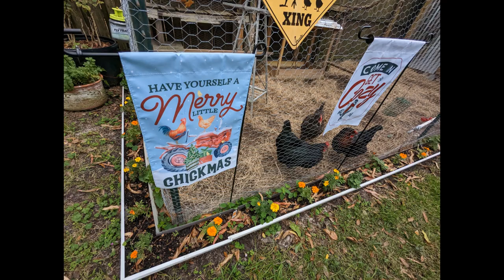Pretty Little Tiered Tray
Today, we are taking a couple metal trays, faux succulents, and some wooden legs and little ingenuity to create what I see in my head as an end product. Let's see how this one turns out. 😊

Items needed for the project:
• 2 metal trays
• Wooden legs
• Faux succulents and moss
• Wooden beads
• Thread and needle
• Cording
• E6000
• Hot glue, hot glue gun, Melting skillet
• Elmer’s glue
• Scissors
• Wire cutters, pliers, screwdriver
• Plaster of Paris, paint and paint brushes
• Sandpaper
• Rubbing alcohol and cloth

Directions:
• Gather all materials
• Do your research to determine the paint colors you want to use
• Lightly sand and clean the metal piece - allow to dry completely
• Cut and glue the wooden legs to the bottom and middle of the trays – creating the tiered effect
• String the wooden beads to desired length
• Glue the beads to the tray
• Paint a basecoat with a light-colored spray paint - allow to dry completely
• Add reinforcing cording and glue to secure the beads to the tray
• To repair the adverse chemical reaction – sand and thoroughly clean the area
• Paint a basecoat with chalk paint - allow to dry completely
      o Recipe for my chalk paint:
      o 1 part Plaster of Paris, one part paint, and one part water
• Add moss to the outer edges of each level
• Add the faux succulents and then fill in with the remaining moss
• Remove and loose bit of undesired moss

Until next time, Happy Crafting! Jamie@JamiesArtsalaCartes